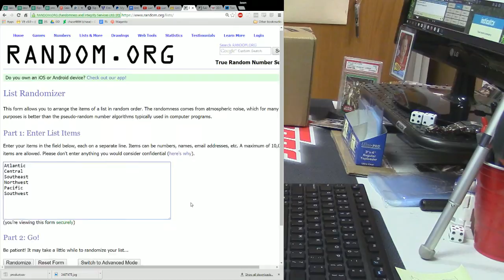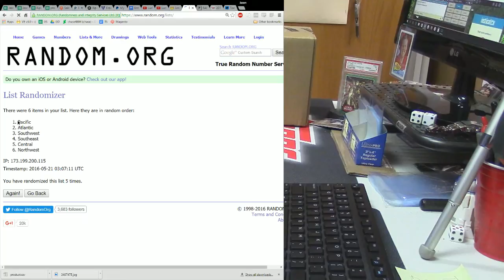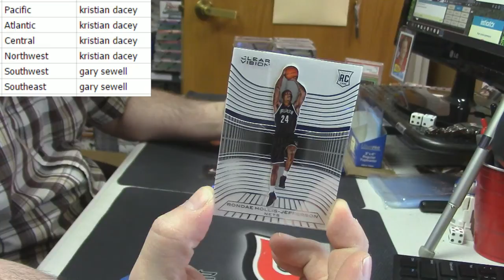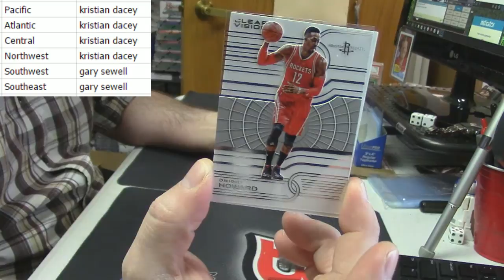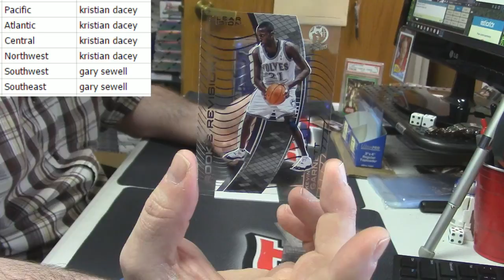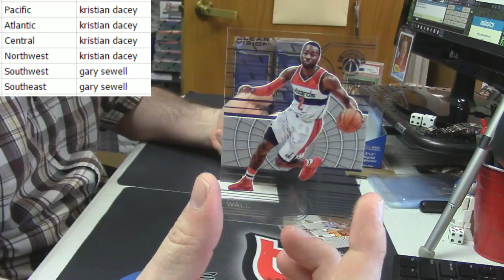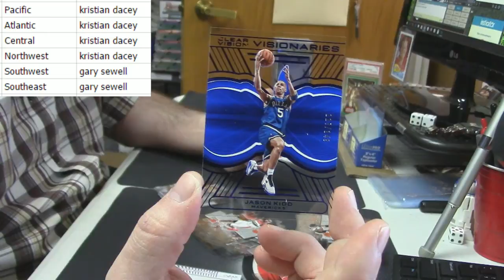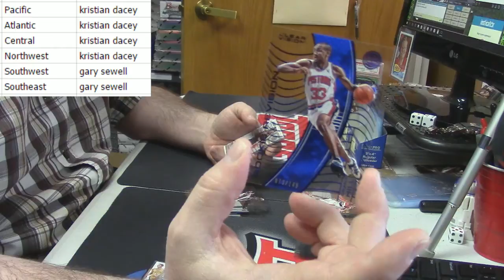2015 16 Clear Vision Basketball 4 Box Random Div